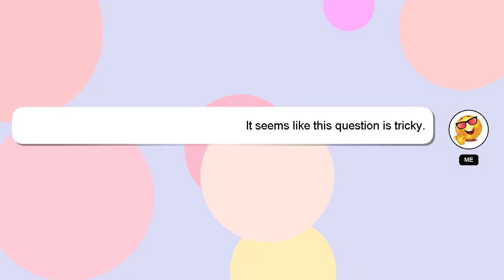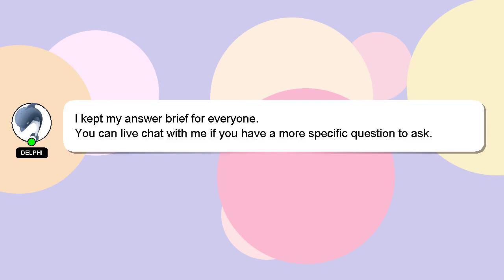How to critique?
Let me give you a quick introduction about myself, Hi there, I go by the name of Delphi. I am willing to help you find the solutions to your questions. - How to critique?

If you require more detailed information, please don't hesitate to comment or chat with me. If you provide an answer, I will 'heart' it as a sign of gratitude.

*2 What we are experimenting :*